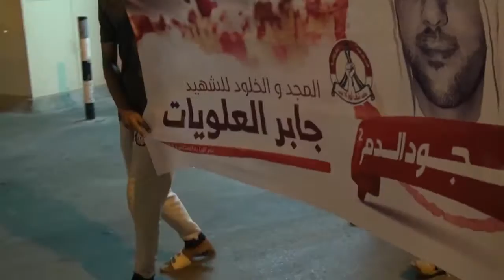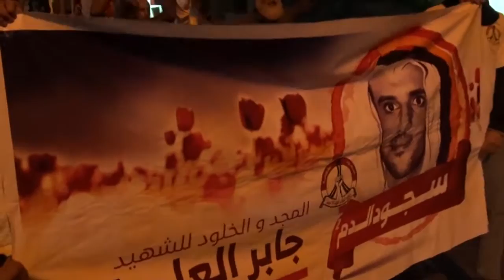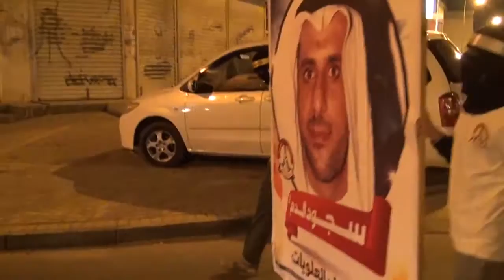تظاهرة " سجود الدم 2 " تخليداً للشهيد جابر العلويات في بلدة المصلى .. 11/6/2016